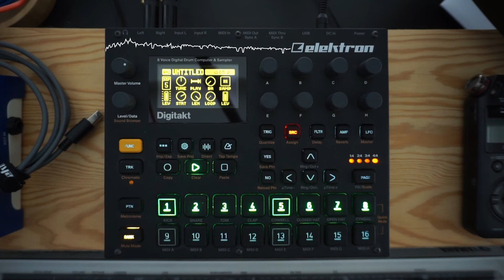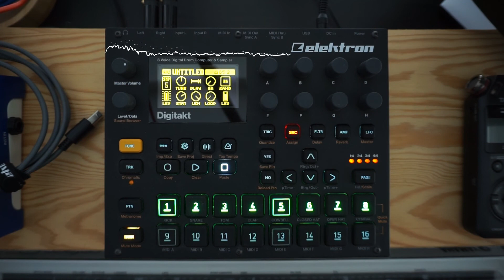Dig in the Takt: Memories (Digitakt Hip-Hop beat)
A chill beat made on the Digitakt with a sample from a vinyl,  bass and a few drums.